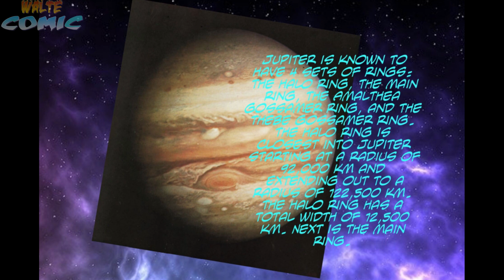jupiter. shorts.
PLANETS. SOLAR SYSTEM. WALTE COMIC.. jupiter. planets. walte comic.

Image result for Jupiter
After the Sun, the Moon and Venus, Jupiter is the brightest and is one of five planets which can be seen by naked eye from Earth. Jupiter is the only planet that has a center of mass with the Sun that lies outside the volume of the Sun, though by only 7% of the Sun's radius

walte comic.